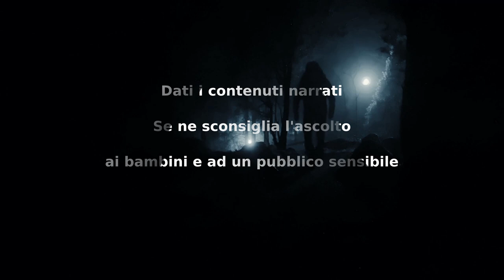Lo Scorrere del Vento - CreepyPasta ITA